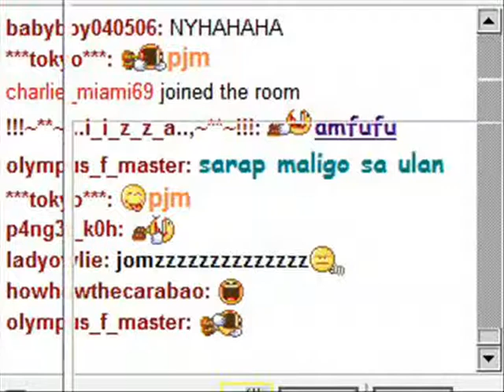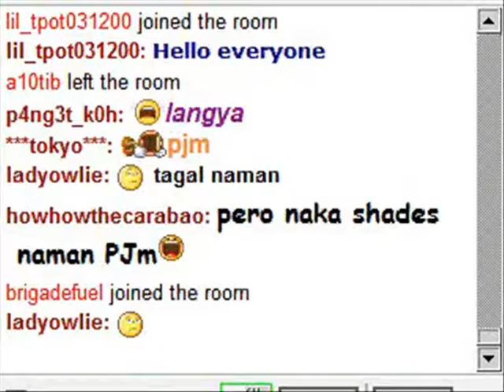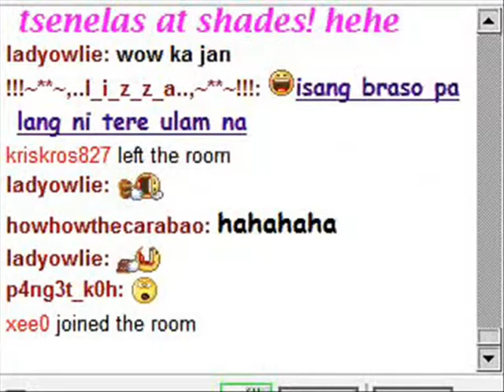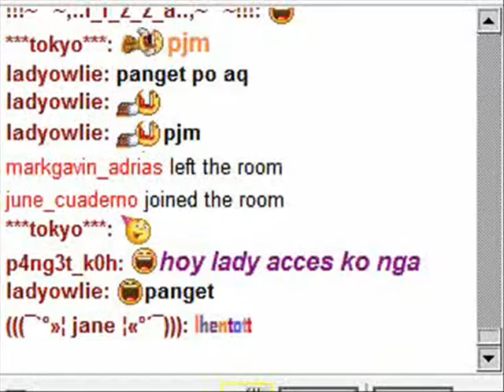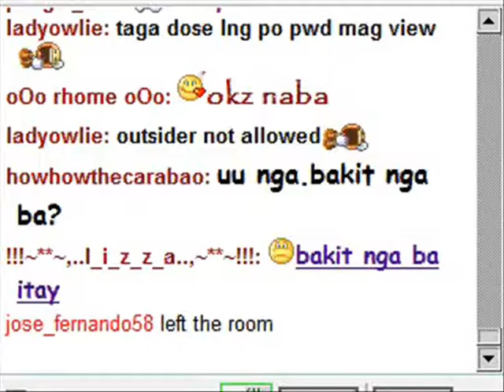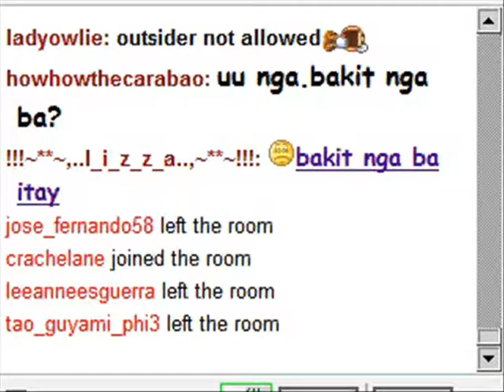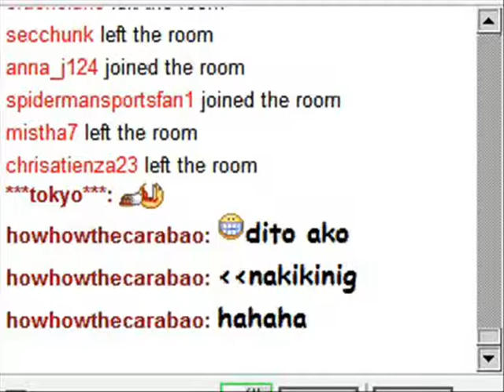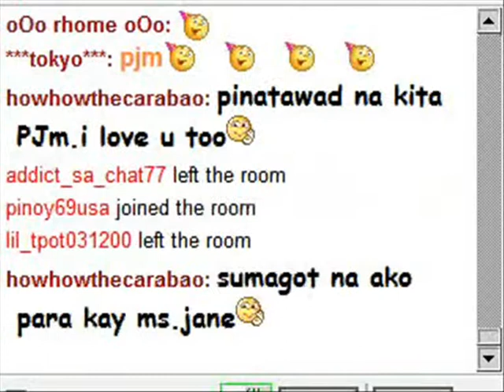umuwi ka na mahal part 2